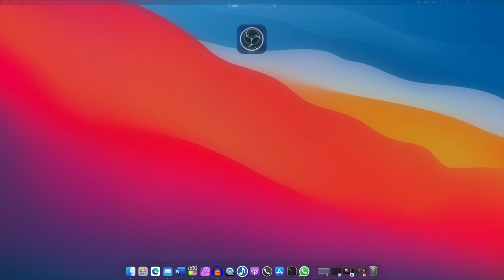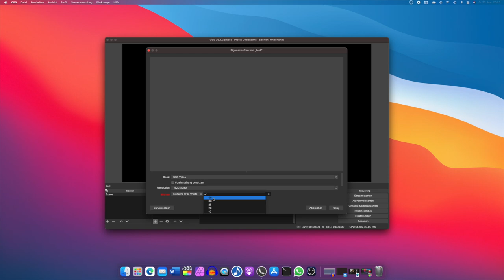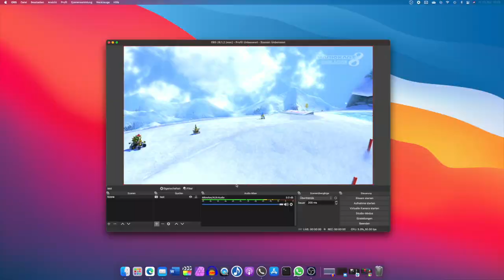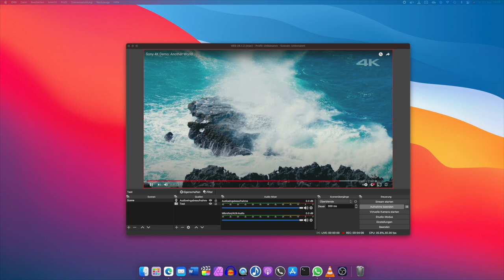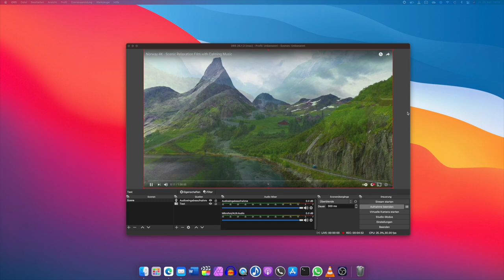Günstiger und guter HDMI Capture Stick - Review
Ein USB-HDMI-Capture-Stick für wirklich kleines Geld und dennoch mit super Qualität. Das soll das heutige Thema dieses Videos sein.

▬ Inhalt ▬▬▬▬▬▬▬▬▬▬▬▬▬▬▬▬▬▬▬
0:00​ Einleitung
1:06 Intro
1:11 Vorstellung Capture-Stick
3:11 Anschluss an HDMI Quelle
4:14 OBS
6:03 Ein paar Impressionen
8:27 Fazit